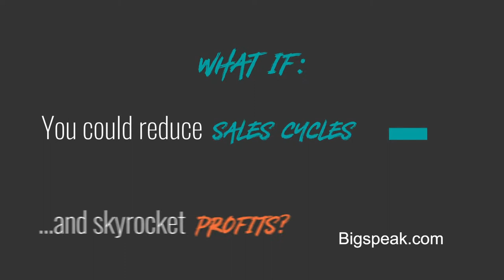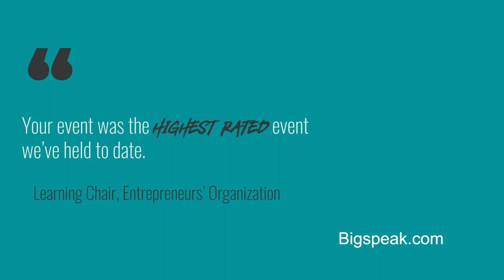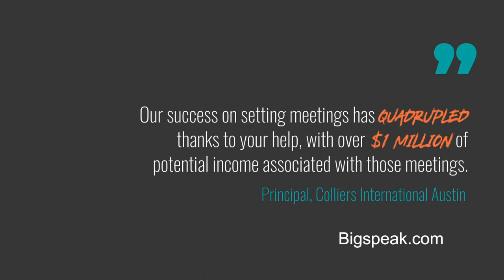Matthew Pollard, Sales Speaker, Story Playbook Sizzle Reel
Young, energetic, contemporary, relatable, a powerhouse of differentiation, an expert in niche marketing, and a master sales systemization coach, Matthew is passionate about helping organizations thrive and succeed. With five multimillion-dollar business success stories to his name, all before the age of thirty, his achievements are reflected in the value and credibility he brings to every presentation.

Matthew is not a theorist; his methods come from hands on, real-world experience. With over 3500 business transformations and counting, Matthew provides instantly-actionable strategies that make a real and lasting difference to audiences. Whether you’re a multinational conglomerate providing complex solutions to Fortune 500 companies, or a small business association working to give your members an edge over the competition, Matthew provides an uncomplicated blueprint for growth and success.

Matthew’s meteoric rise against all odds – and his honesty in sharing his personal challenges – creates an inspirational atmosphere of possibility and belief. Participants walk out of his presentations thinking, “If he can do it, so can I”… and with a complete understanding of the exact steps to follow to skyrocket their success.

And when it comes to understanding what makes a speaker truly stand out, Matthew gets it. As Founder and Executive Director of Small Business Festival, ranked as INC’s #3 conference in America for small business, he is annually responsible for organizing hundreds of speakers for thousands of attendees. He knows what it takes to motivate and inspire an audience, provide an amazing experience, and deliver long-lasting ROI.

Matthew is an internationally award-winning blogger and contributor to CEO, Entrepreneur, and Top Sales World Magazine. He is a recurring guest on FOX and NBC, and has appeared on top-rated podcasts including Entrepreneur on Fire and Eventual Millionaire. He’s the author of the bestseller The Introvert’s Edge: How the Quiet and Shy Can Outsell Anyone, endorsed by Neil Patel, Brian Tracy, Mark Roberge of Harvard, Derek Lidow of Princeton, and dozens more.

If you’re looking for a keynote speaker with an edge, who provides absolute return on investment, who will assist your organization in achieving unprecedented results, Matthew Pollard is your Rapid Growth® Guy!